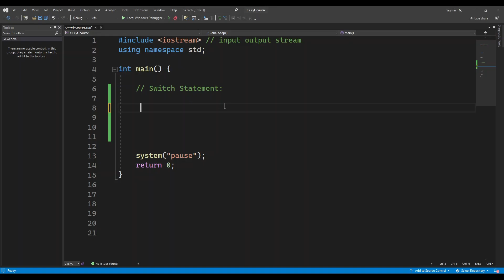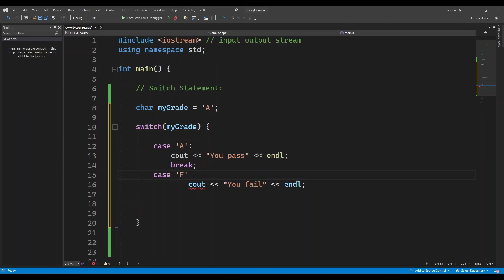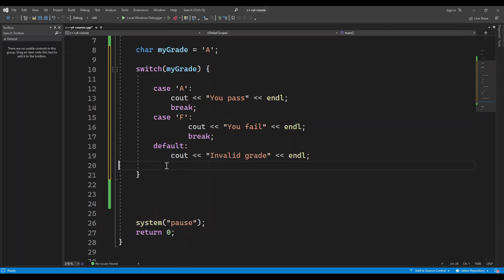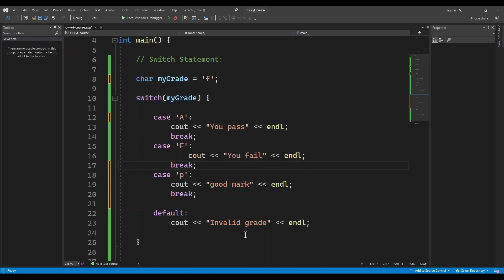14 - Switch Statement | C++ | سویچ ستەیتمێنت لە سی پڵەس پڵەس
Topics:
- Switch Statements in C++